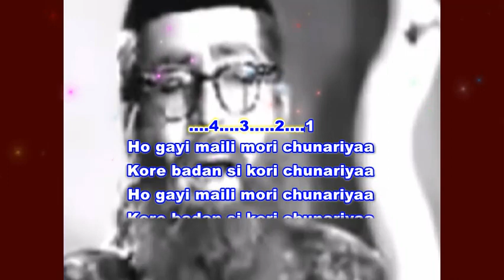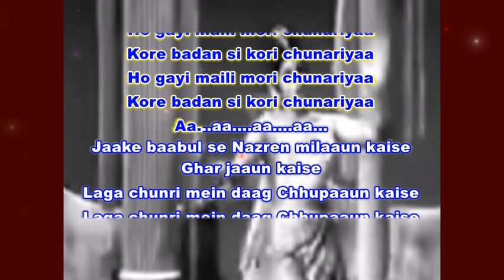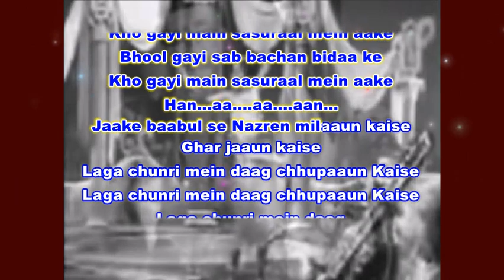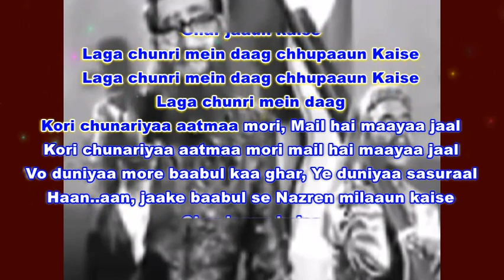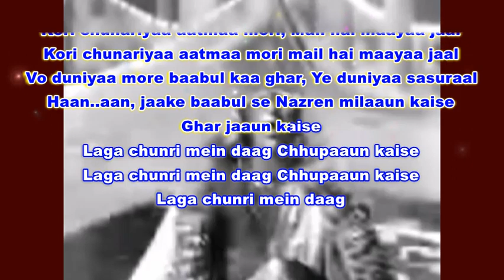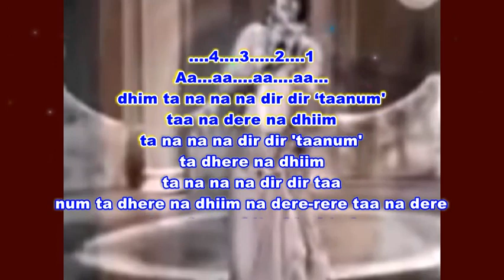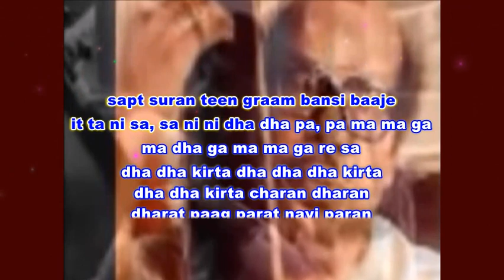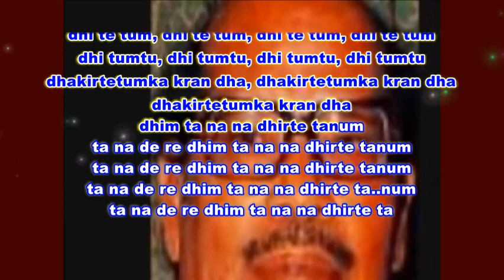laga chunari mein daag karaoke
Song : Laga Chunri Mein Daag
Album : Dil Hi To Hai (1963)
Singer : Manna Dey
Musician : Roshan
Lyricist : Sahir Ludhianvi